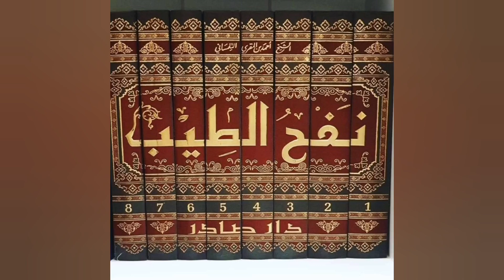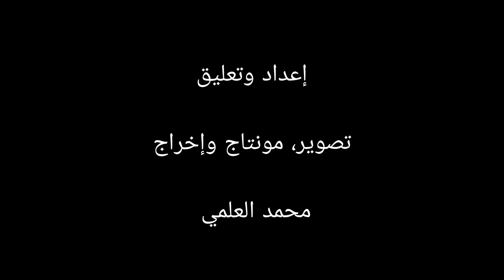آخر ملوك الأندلس أبو عبد الله محمد الثاني عشر، "محمد الصغير" الملقب بــ "الغالب بالله"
فيديو حول أبو عبد الله محمد الثاني عشر،المعروف باسم "محمد الصغير"  آخر ملوك الأندلس المسلمين الملقب بـ:الغالب بالله دفين مدينة فاس، كما يتطرق الفيديو إلى قبر محمد الصغير و الإهمال الذي يطاله من الساكنة و المسؤولين.
إعداد و تعليق : محمد العلمي
تصوير، مونتاج و إخراج : محمد العلمي
التسجيل الصوتي والميكساج :  Studio JK-PROD
موسيقى : Keys of moon- epic motivational
الصور  والرسومات مأخوذة من محرك البحث  Google